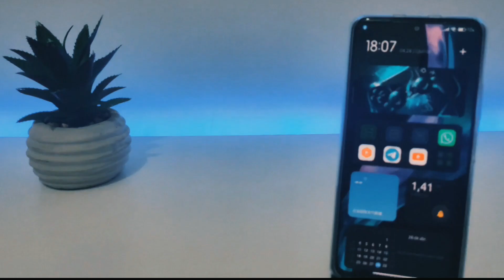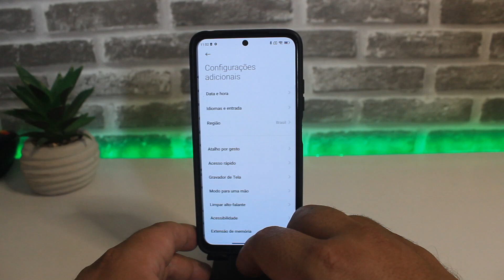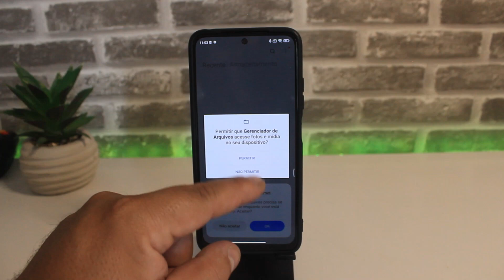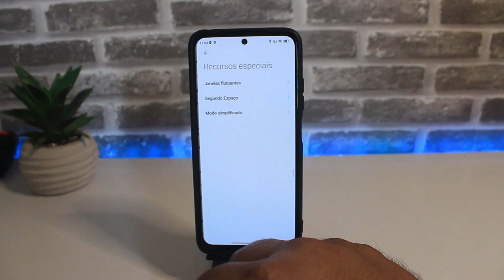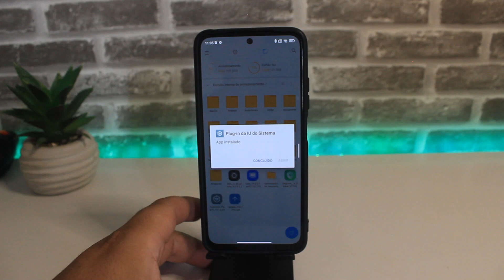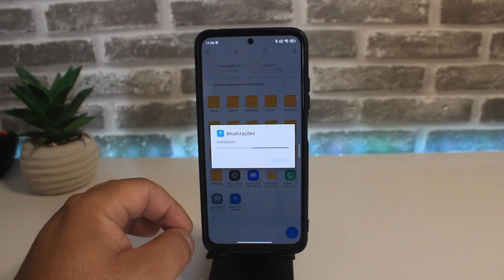ATUALIZAÇÃO DE APPS DE SISTEMA 17/03/2023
DOWNLOADS